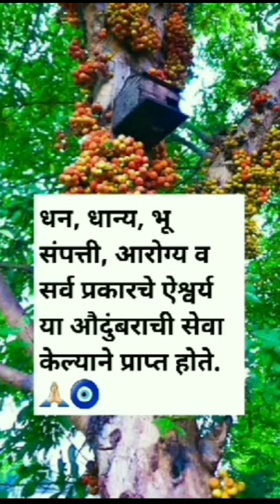swami श्री स्वामी समर्थ